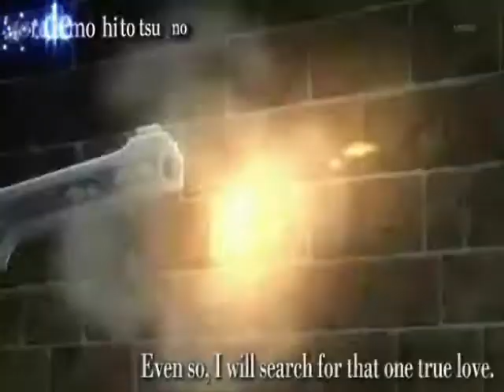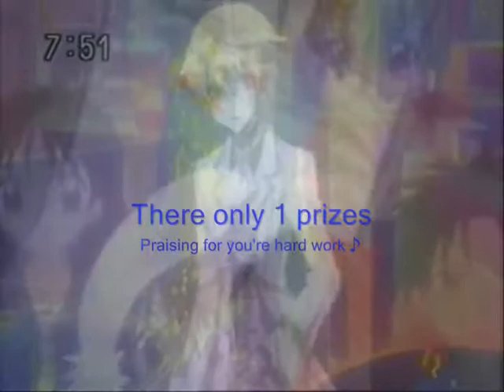amv contest complete.wmv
Amv with reallonelyemoes
Anime: 07 Ghost, Shugo Chara, D.Gray-man, Pandora Hearts, Black Butler, etc.
Characters: a few some the animes selected, Teito, Ikuto, Allen, Oz, Ichigo, etc.